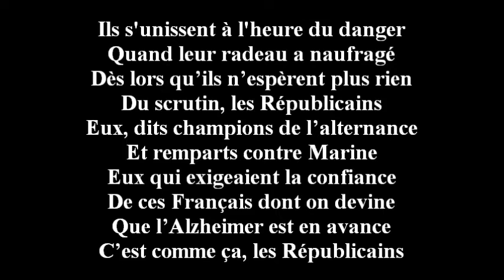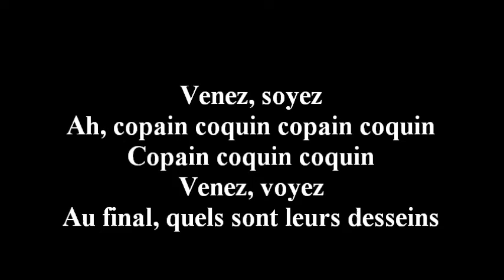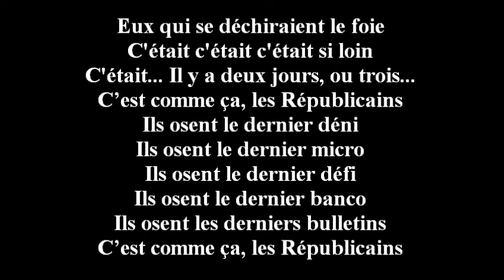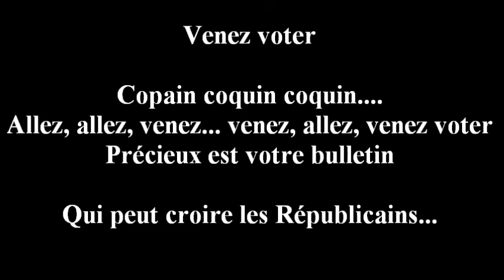IL FAUT SAUVER LE SOLDAT FILLON (« C’est comme ça, les Républicains »)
Officiellement, le candidat François Fillon bénéficiera donc du soutien unanime des siens, sans plus de mauvais playtex pour laisser tomber. Me revient en tête un mot de Voltaire, élégamment conté par Jean-Nicolas-Marie De Guerle :

Dans certain cercle assez galant,
Certaine dame fort coquette
Allait chantant,
Papillonnant,
En débitant
Mainte sornette.
L'espiègle, comme une autre, avait été jeunette
Un demi-siècle auparavant.
Vieille, laide et coquette ! autant
Vaudrait, ma foi, singe en cornette.
Un gros chanoine, aux yeux dévots,
Du vénérable sein de la Vénus antique,
Lorgnait en tapinois les vieux débris jumeaux,
Qu'agitait avec art maint soupir méthodique,
Sous la gaze trop véridique.
- Fripon ! dit l'éternelle, où vont vos regards ?
Ces petits coquins-ci feront damner votre âme.
Voltaire l'entendit :
- Petits coquins, madame,
Dites plutôt de grands pendards.

Bref, pour Les Républicains aussi, il faut sauver les appas rances, perinde ac cadaver *...

* Perinde ac cadaver in omnibus ubi peccatum non cerneretur.
Comme un cadavre dans toutes les choses où l'on ne voit pas de péché.